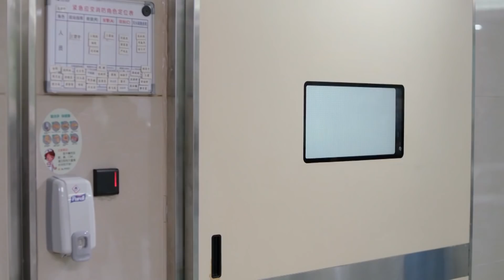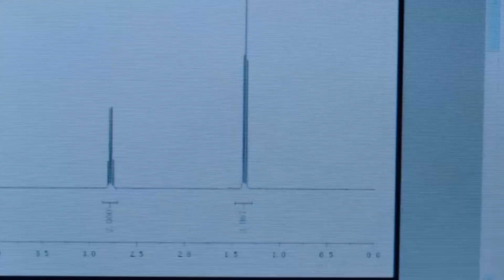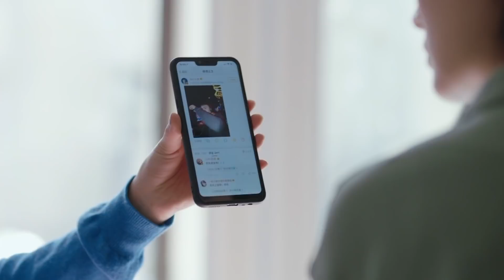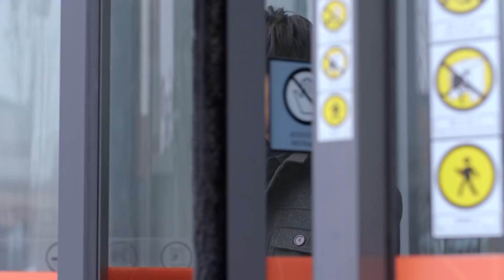【озвучка】🎅🏻🤶🏻Из-за Тебя Бьётся Моё Сердце 25 (Виктория Сон, Ло Юньси) Broker | 心跳源计划 | 宋茜 | 罗云熙